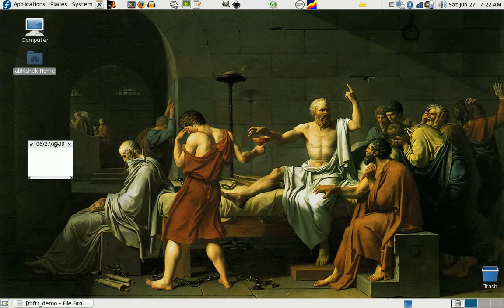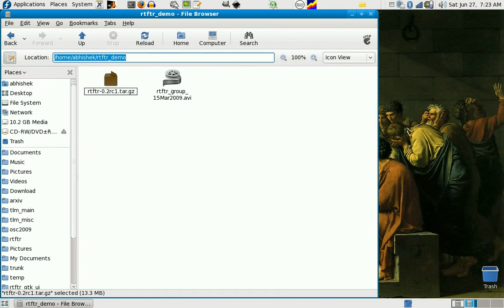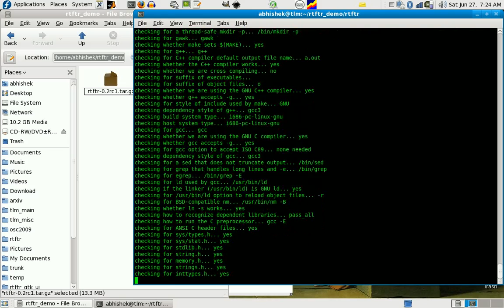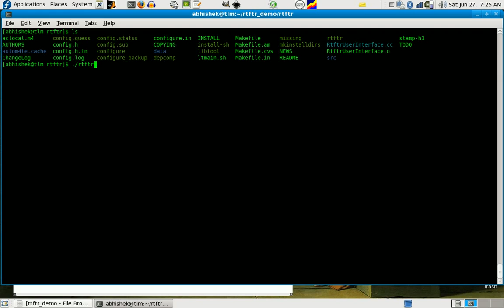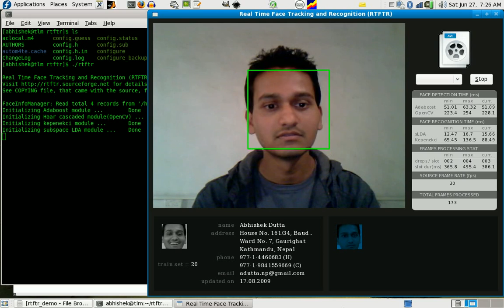RTFTR 0.2 demonstration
Demonstration of face tracking and recognition capabilities of RTFTR